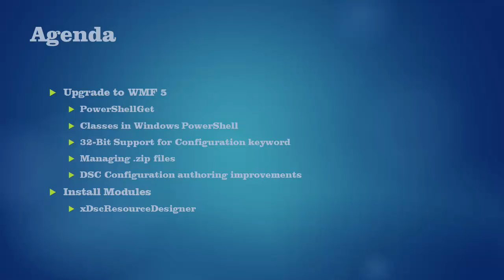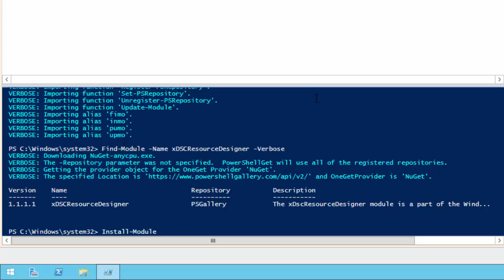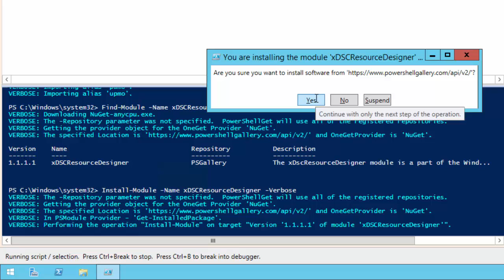Upgrade to Windows Management Framework 5 preview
Donovan Brown here with another video in the Desired State Configuration series.  Today we are going to upgrade to Windows Management Framework 5 preview.